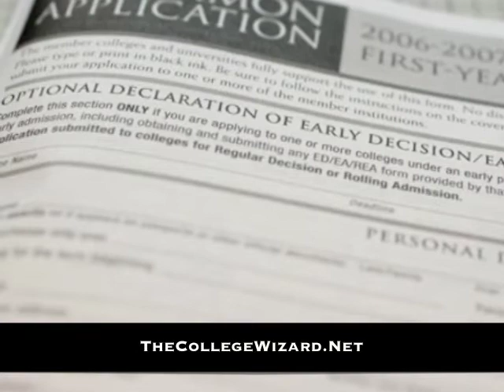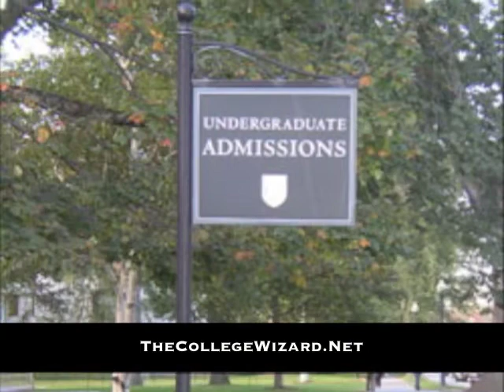Harvey Manger-Weil reveals the secrets of college admissions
Harvey Manger-Weil, The College Wizard, explains the secrets to getting into America's toughest colleges.  Harvey Manger-Weil is America's leading SAT tutor.  95% of the students he coaches gain admission to their first choice school.